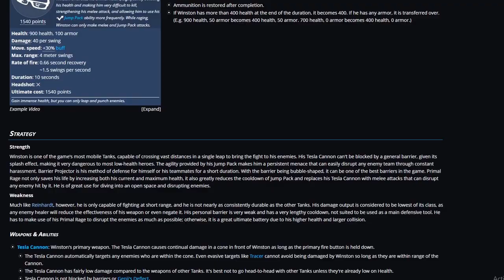How to take space as Winston on lower SR levels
I made this video using one of my own replays as Winston, to try to show how players should take space as Winston. As I'm currently only ranked in Gold, I'm not sure if the same positioning might work on the higher SR levels.

But the general theory is:
- take space that gives you cover from the enemy, but line of sight to your own healers like Ana.
- know your dive targets before diving, by checking the enemy team composition by pressing Tab often.